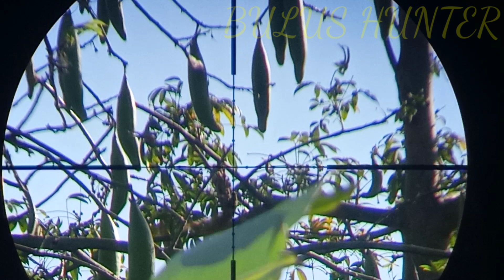Berburu tupai bajing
buat sahabat bediler dimana pun anda berada..
kali ini saya akan coba berburu tupai..dgn senapan kesayangan ..PCP mouser od 32 ..